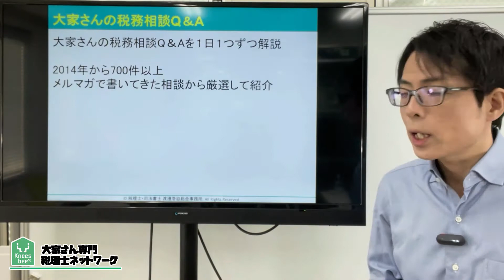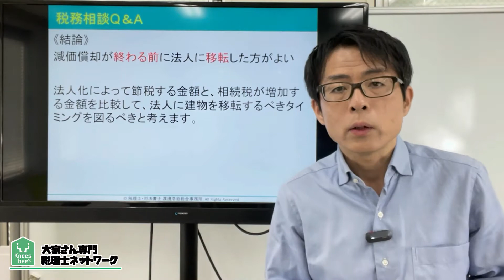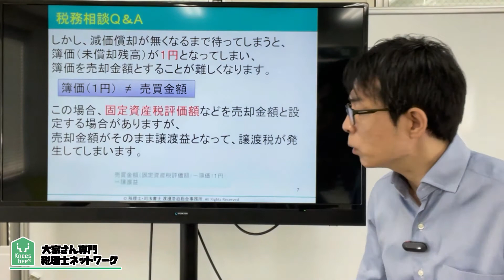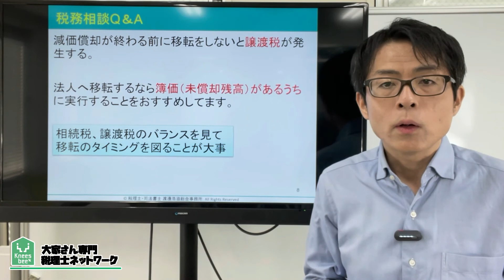法人化は減価償却が終わってからでよい？税務相談Q＆A【＃１５０】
今回は、法人化は減価償却が終わってからでよい？

減価償却が終わると所得が高くなるので法人化などの節税策を検討すると思います。
法人化は減価償却が終わってから検討するので本当によいのでしょうか？
減価償却が終わる前に実施した方がよいことはないのでしょうか？

2007年に実家が営んでいた5棟、86室のアパートの経営が危機的状況であることがわかりました。 毎月の収入と、支出を差し引きすると、預金残高が0円という状態だったのです。修繕費の積み立てなど、全くありませんでした。